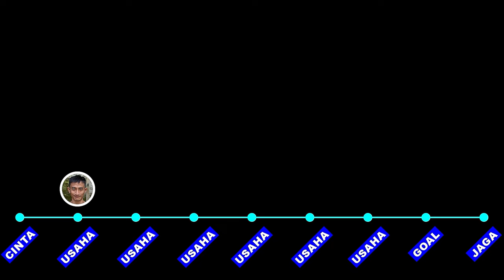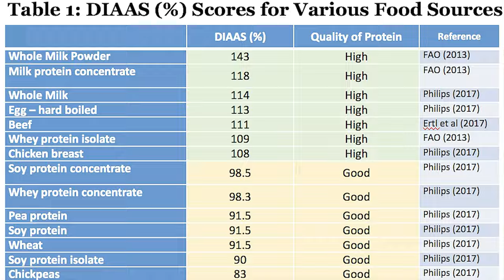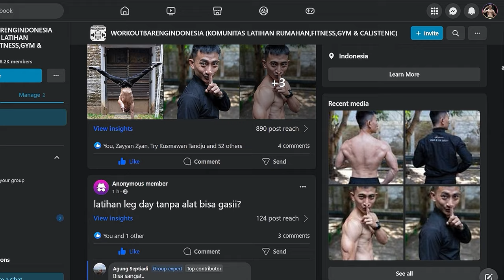ANTI MALAS !! Begini Cara Supaya Bisa Konsisten Olahraga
Hi.., saya Andrew Raditya.